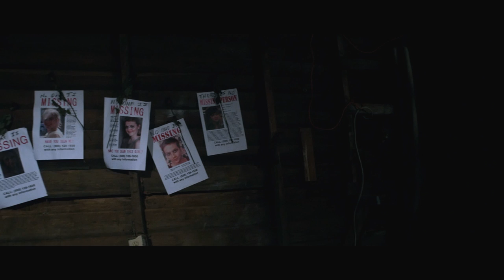STARBENDERS - Powder (Official Music Video)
Director: Benjamin Roberds
Producer: Katie Gregg
Actors: StarBenders: (Kimi Shelter, Katie Herron, Aaron Lecesne, Chris Tokaji), Allen Rowell, Nicole Brooks, Emily Dingus, and Patrick Morales
Makeup: The Haus of Fluff
Crew: David Glenn, Patrick Morales, Emily Wang, Quinn Potterf, Joe Hart, Diego Kirsch
Location: Mux Blank, Athens Eye Doctors & Surgeons LLC

Stars fall from your eyes with reckless abandon
They shine on the ground in piles forgotten
I can handle the still held firm by tendrils
I'll move like your skin,
That velvet you're wrapped in

I'm leaving my spine behind
Filling my lungs with breath that I'll keep until I go cold

I'll be your girl if you'll be my guy
Lost in this dream where you are mine

I'll disassemble what's left of my mind
I've been doing lines of powder
Biding my time

Stars. fall
Stars. fall